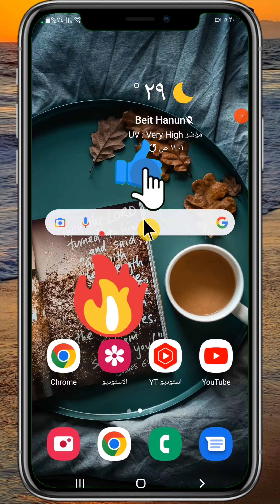كيفية ايقاف التعليقات في الانستقرام | Instagram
abdulrahman shabat

اليوم شرحنا عن موضوع مهم، يبحث عنه الكثير من مستخدمي الانستقرام. ألا وهو كيفية ايقاف التعليقات في الانستقرام، بطريقة بسيطة وسهلة تابع الشرح.

وصف الفيديو ❤️

اغلاق تعليقات انستقرام وحظر اي شخص من التعليق Instagram
كيفية ايقاف التعليقات في الانستقرام
كيفية ايقاف التعليقات في الانستقرام | كيف اقفل التعليقات على منشورات الانستقرام
كيف اقفل الكومنتات في الانستقرام | كيف اقفل التعليقات الانستقرام
كيفية منع التعليقات على منشور فيس بوك - ايقاف تعليقات Facebook
شرح منع وايقاف التعليقات في انستقرام
كيفية إيقاف تشغيل التعليقات على منشورات إنستجرام Instagram
طريقة ايقاف التعليقات في الانستقرام
شرح منع وايقاف التعليقات في انستقرام بعد التحديث الجديد 2021 🥰
طريقة ايقاف التعليقات على مقاطع ريلز انستقرام Instagram
طريقة ايقاف التعليقات على ستوري انستقرام 2021

انستقرام
ستوري الانستقرام
فتح انستا
دخول انستا
تنزيل انستا
انستا دخول
تحميل انستقرام
بايو انستا
تسجيل انستا
يوزرات انستا
حذف حساب انستقرام
انستقرام بحث
انستقرام تسجيل
صور انستا
زيادة متابعين انستقرام
انستقرام بلس

ايقاف التعليقات في الانستقرام، كيفية ايقاف التعليقات في الانستقرام، طريقة ايقاف التعليقات في الانستقرام وايقاف تعليقات الانستقرام. شرح طريقة منع التعليقات في الانستقرام، طريقة منع التعليقات على الصور والفيديو في الانستقرام، طريقة اخفاء التعليقات في الانستقرام او غلق التعليقات في الانستقرام. كيفية إيقاف التعليقات على ستورى انستقرام، شرح طريقة حظر التعليقات في الانستقرام، طريقة إيقاف التعليقات على ستورى انستقرام ومنع التعليقات في الانستقرام او إيقاف التعليقات على ستورى انستقرام.